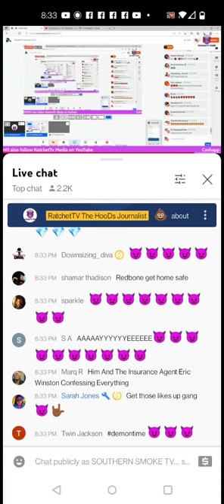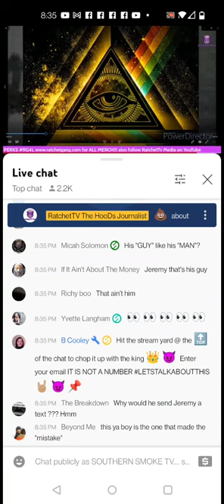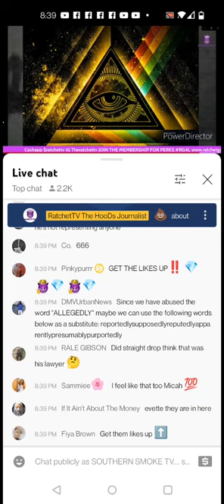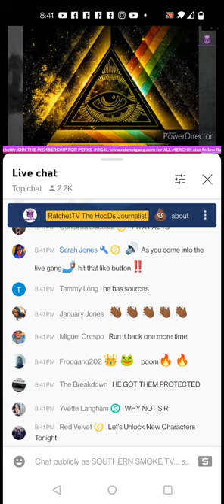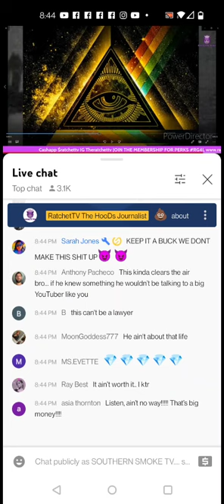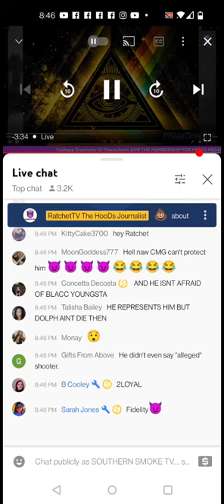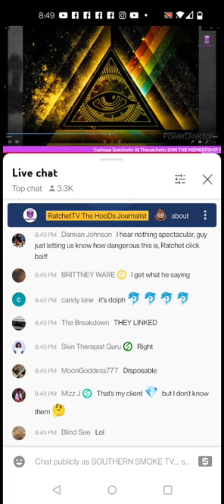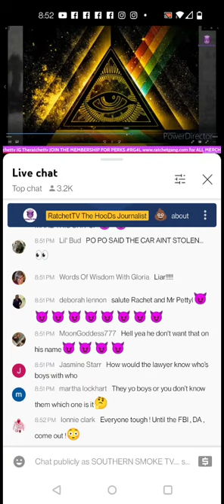Yo Gotti's lawyer chops it up with RatchetTV 👿👿👿 about the young Dolph case.....part 1👀👀👀👀👀👀